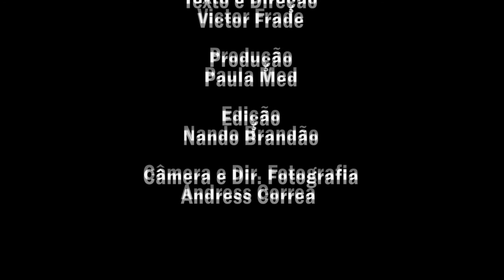Sté Bulgari - Monólogo - "Um passarinho ou uma aliança?"